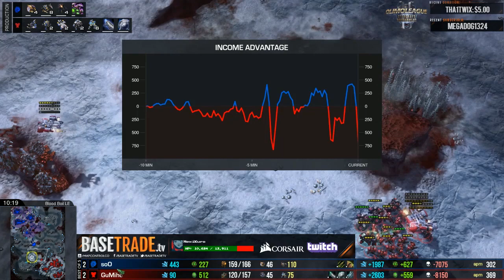GuMiho vs. soO [REUPLOAD] - TvZ - Olimoleague #91